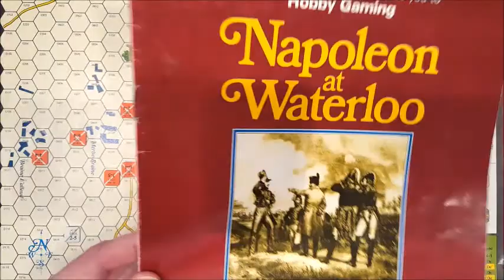1/2 - I concetti fondamentali del Board Wargame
Il Giannizzero Nero Video ep. 3 - Il primo filmato introduttivo al Board Wargame con l'utilizzo del vecchio gioco SPI Napoleon at Waterloo